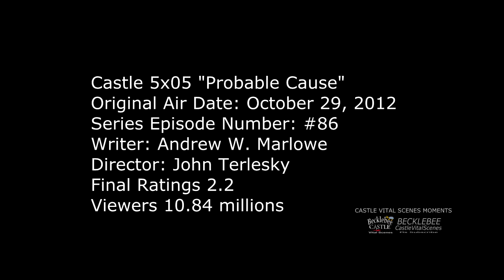Castle 5x05 Moment: You believe me? - I never stopped (Probable Cause)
Castle 5x05 Moment - Castle is in the 12th precinct holding cell accused of a crime. He thinks everyone including Beckett does not believe  he is innocent. When Kate says “It's the first time that this story has made sense”  apparently believing Castle's story, Rick is surprised and asks  “You believe me?” She responds “ I never stopped” They touch each other's hand.

Castle Season 5 Episode 5 “Probable Cause” (HD)